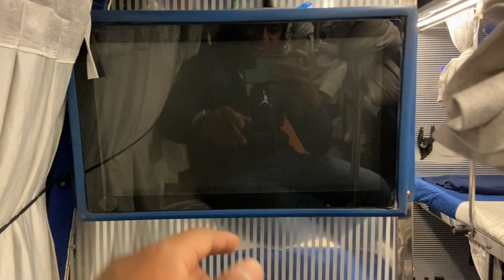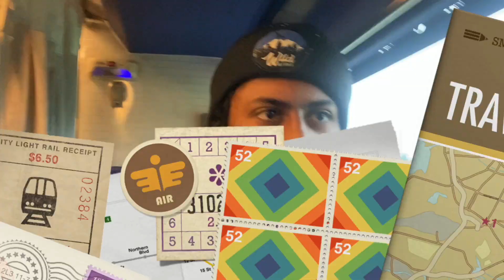My First Vlog ….. ♥️🌴(Part 1)